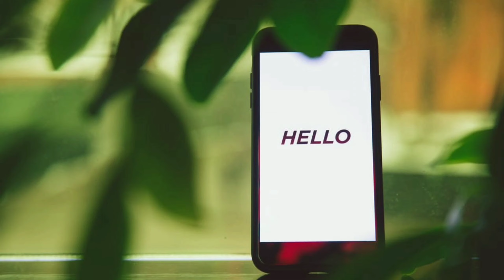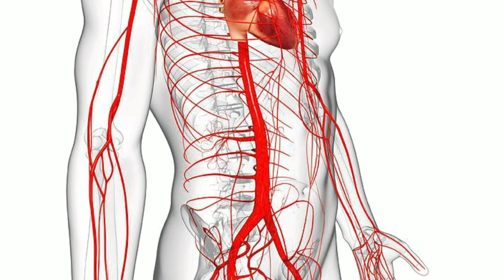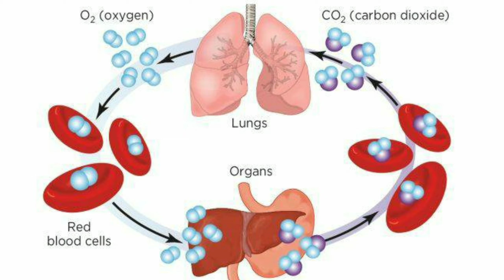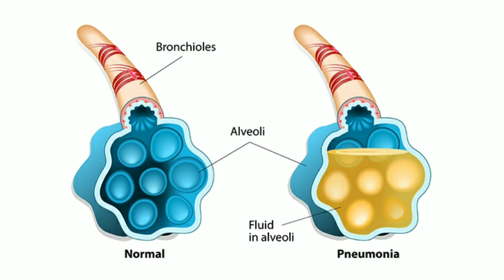How covid19 affects our lungs | Corona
Covid 19 directly impacts the lungs and damages the alveoli (tiny air sacs). The function of the alveolus is to transfer oxygen to the blood vessels. These blood vessels or capillaries carry the oxygen to the RBCs (Red blood cells). It is the RBCs that finally deliver the oxygen to all the internal organs in the body.
The virus works by damaging the wall and the lining of the alveolus and capillaries. The debris from the damage, which is plasma protein accumulates on the alveolus wall and thickens the lining. As the walls’ thicken, the transfer of oxygen to the red blood cells is impaired. The thicker the wall gets, the more difficult it gets to transfer oxygen to the red blood cells, which causes difficulty in breathing as the body is running short of oxygen. And the lack of oxygen to the internal organs results in a deficit in the body and impairs the functioning of the organs. At this juncture, the body fights to increase oxygen intake.
As the air sacs are damaged, there is an influx of liquid which is mostly inflamed cells and protein and this fluid build-up leads to pneumonia. This further impairs the oxygen intake by the lungs and hinders the oxygen exchange. Due to the novelty of the Covid 19 strain, there is no immediate treatment to directly cure pneumonia in Covid 19 patients and are mostly given supportive care.